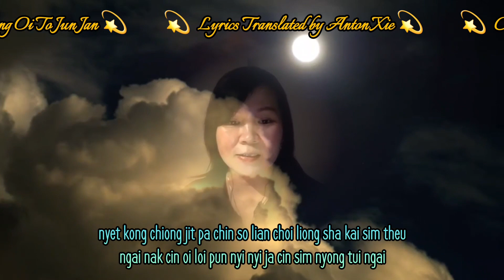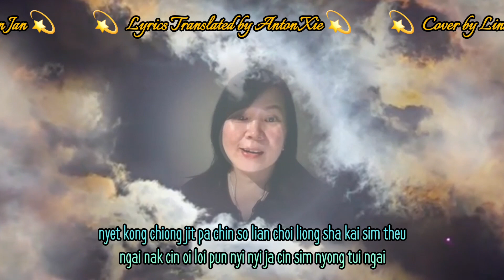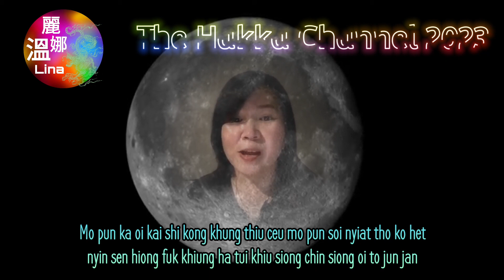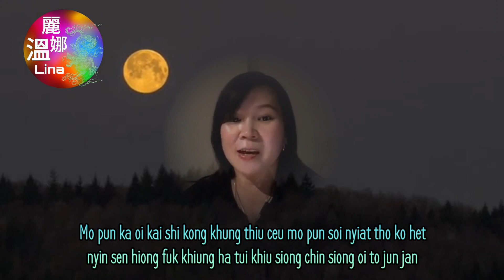Xiang Qing Xiang Ai Dou Yung Yuan (Lagu Hakka Siong Chin Siong Oi To Jun Jan) Cover by Lina